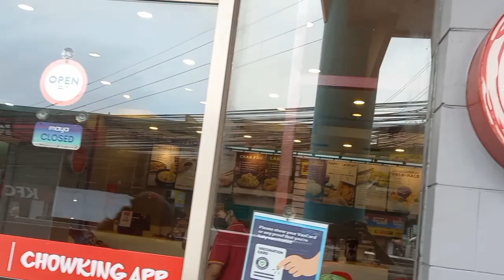EXPLORE BAYAN NG NOVALICHES | RENOVATING NG NOVA PLAZA MALL | QUEZON CITY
a beautiful place and market